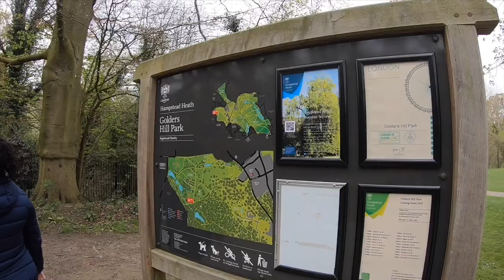🇬🇧 Nosso parque em Londres - Golders Hill